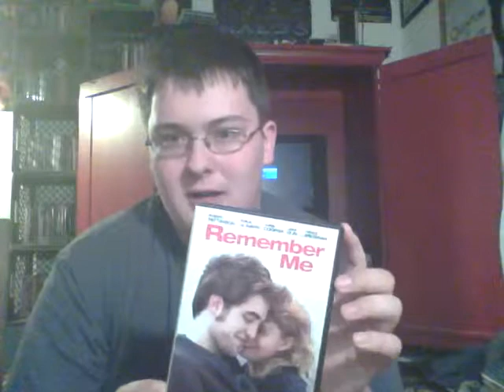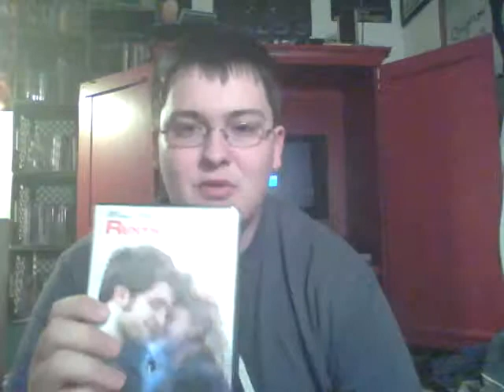Remember Me (2010) Review